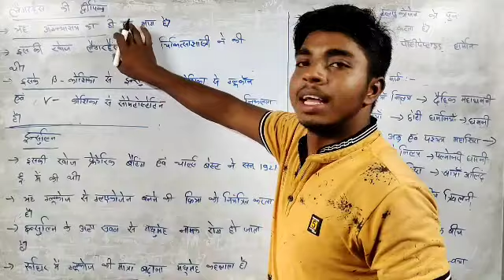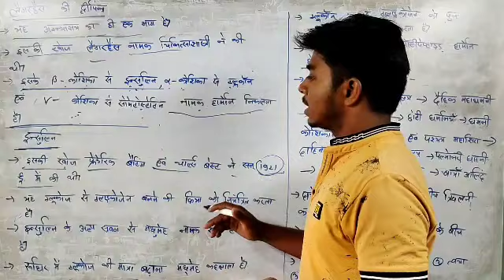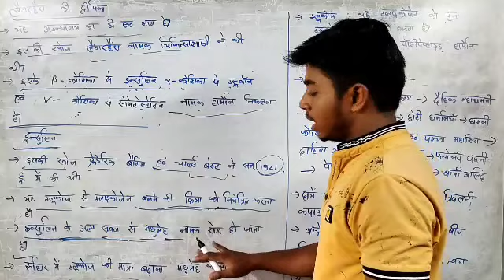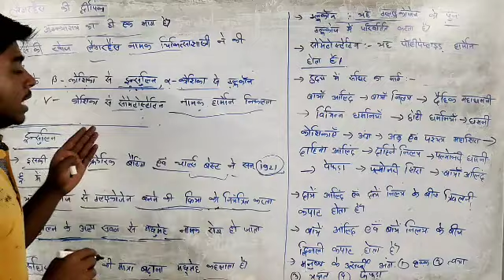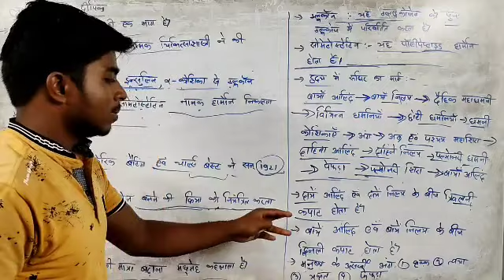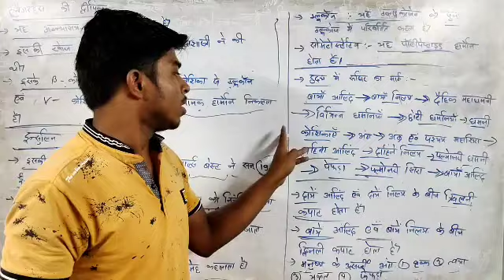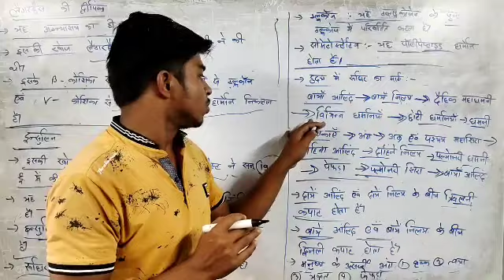Biology Competitive Day-21|| SSC Railway NTPC JSSC BSSC Group-D MTS CHSL CGL JE stenographer tier1